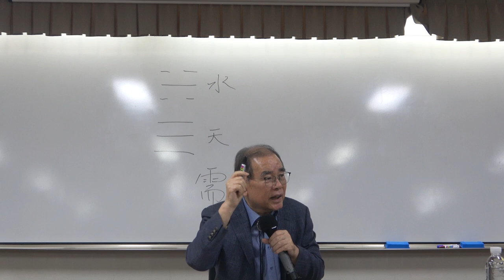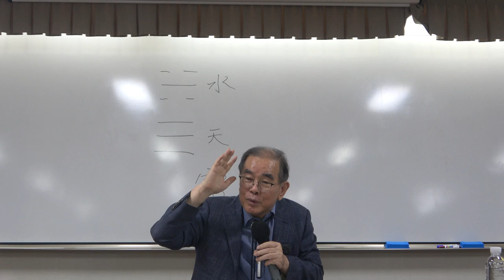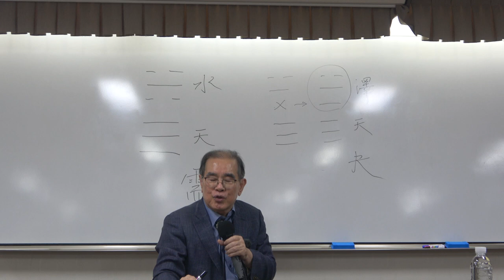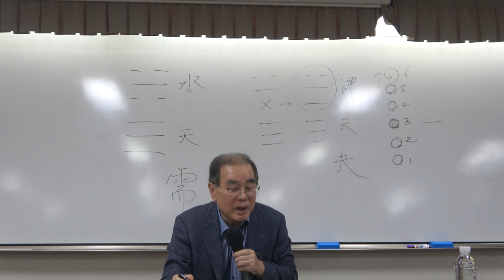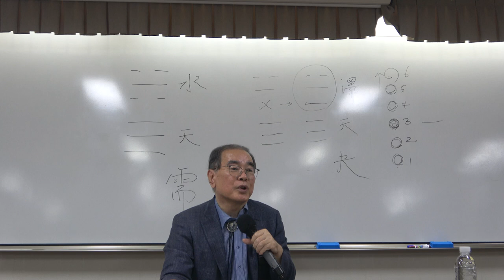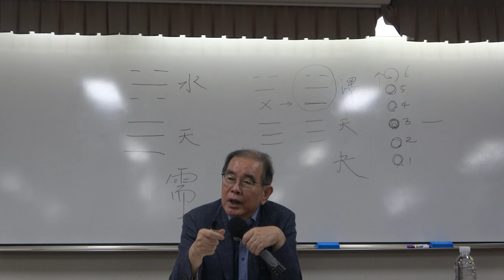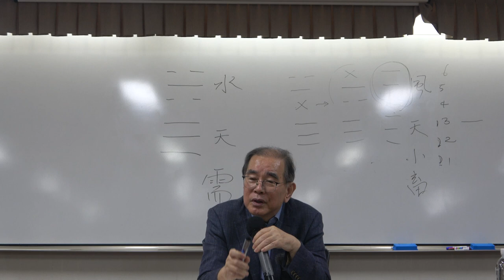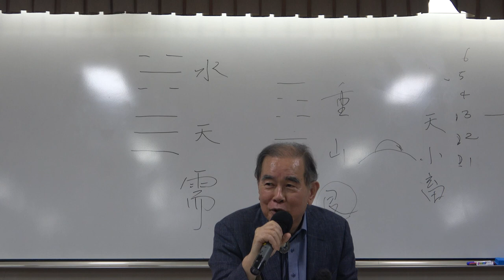주역 7강(2): 수천수괘 해설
* 7강(2): 수천수괘 해설

* 핵심어 : 수천수괘, 불속지객, 경지종길(敬之終吉), 진정한 기다림